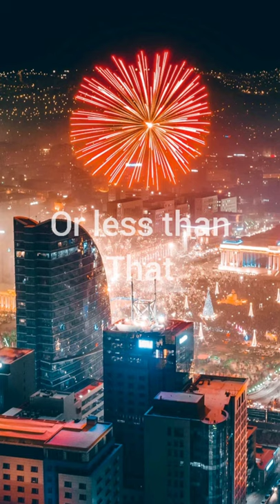Some amazing Facts about the Carbon monoxide gas. video#youtube short